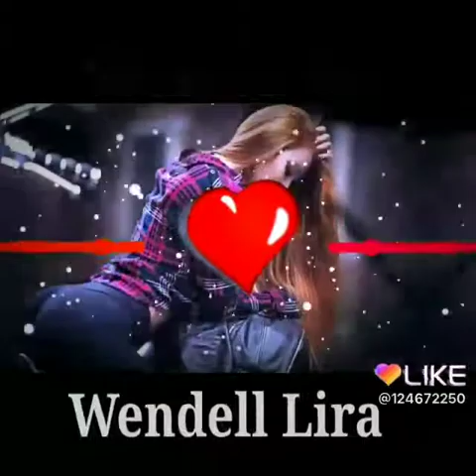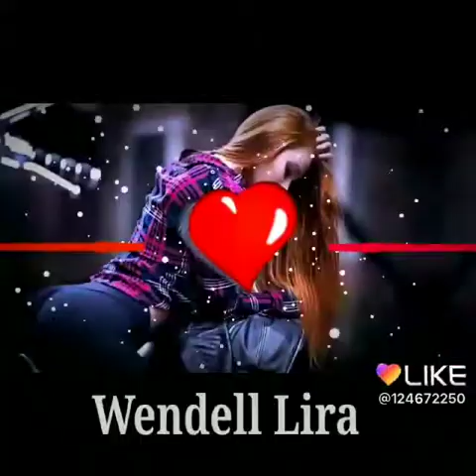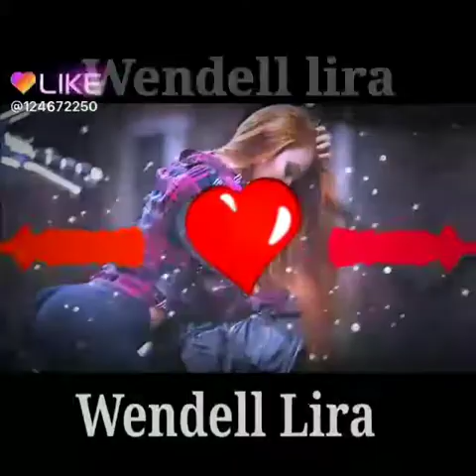Wendell lira bass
Divulgação  sem violentar os direitos autorias